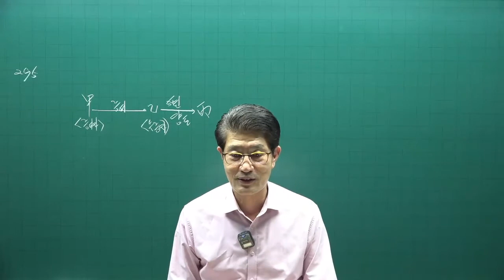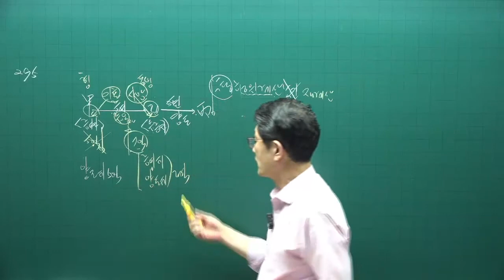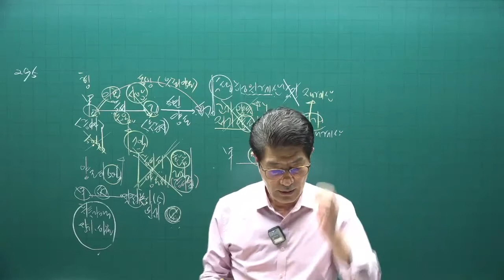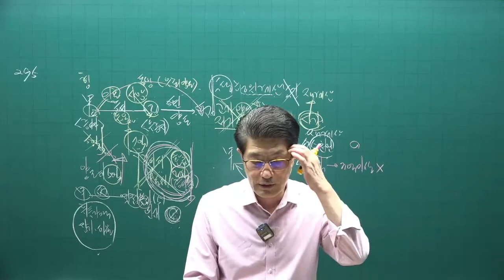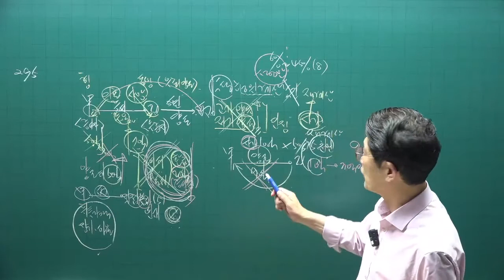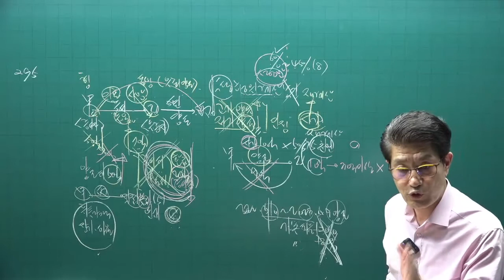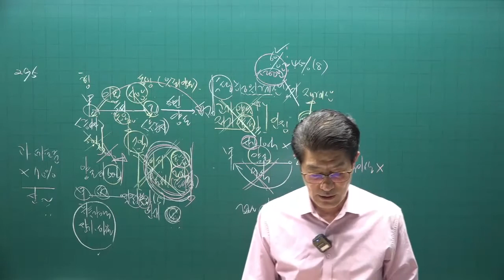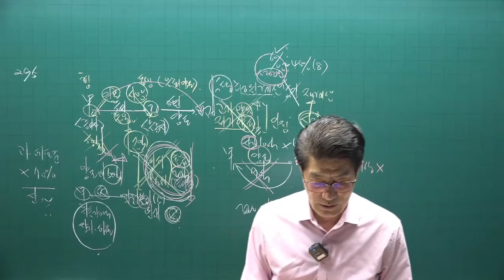[공전무] 2022년 공인중개사 세법 기출문제풀이 12강